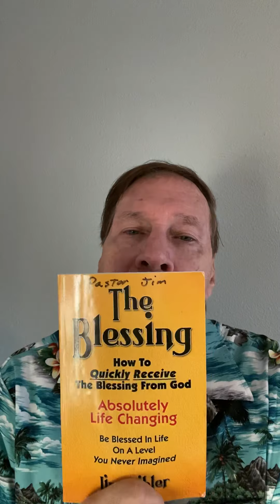Live On A Much Higher Level